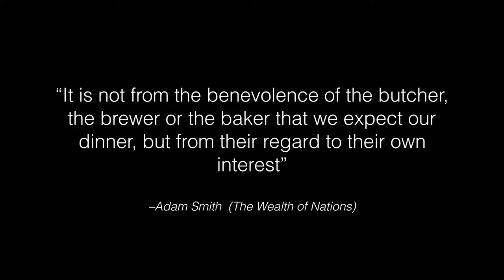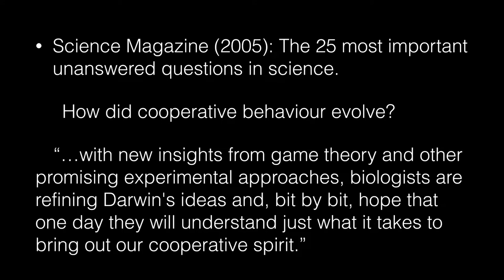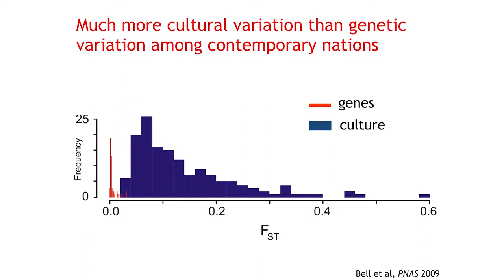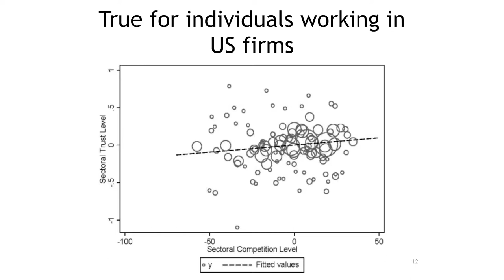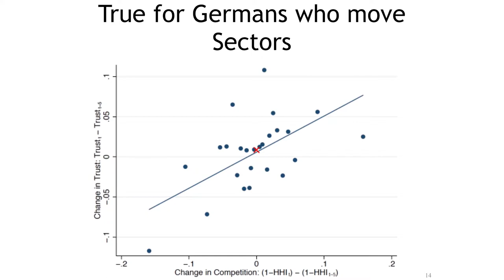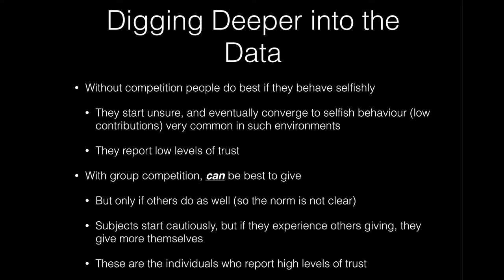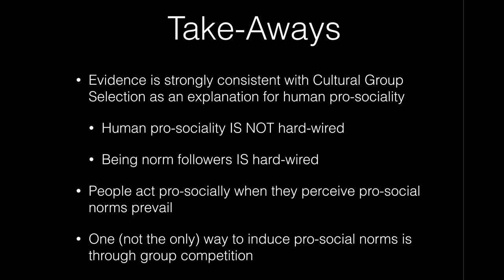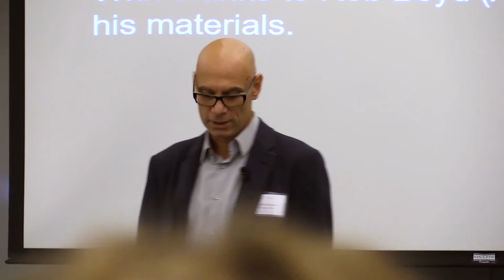The Psychology of Giving - Patrick Francois: The Origins of Human Prosociality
Patrick Francois is a Senior Fellow in CIFAR’s program in Institutions, Organizations and Growth and Professor at the University of British Columbia Hall.

In this video he discusses "The Origins of Human Prosociality" as part of the CIFAR Change Makers event : The Psychology of Giving presented in partnership with with the Vancouver Foundation on Oct. 4, 2016.